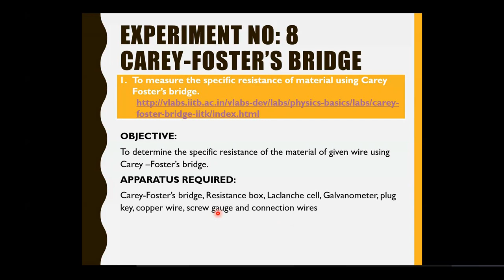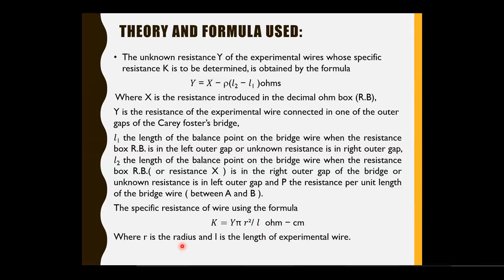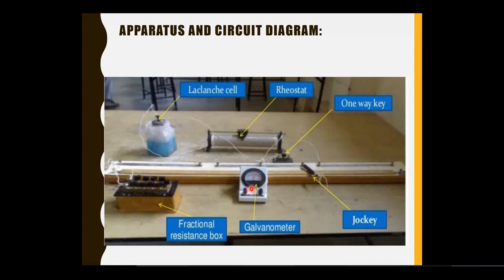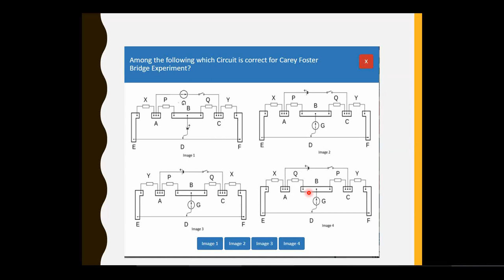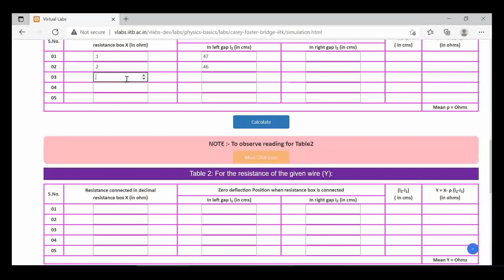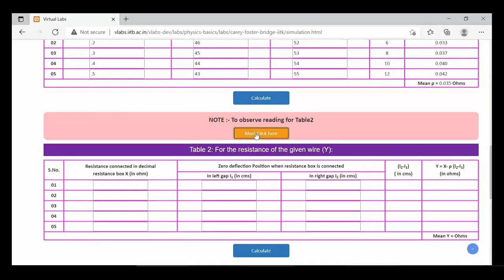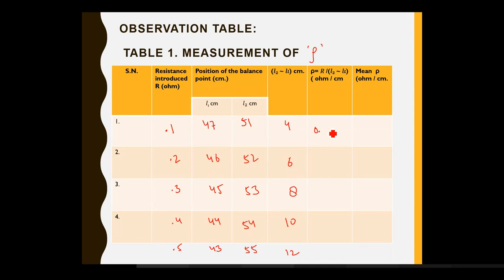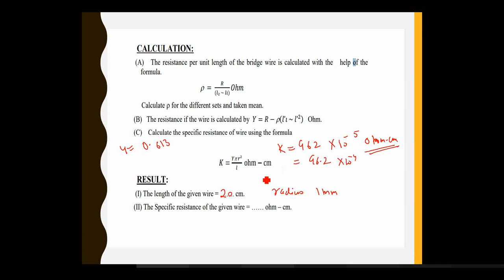Virtual Lab Carey Foster bridge (CF bridge)